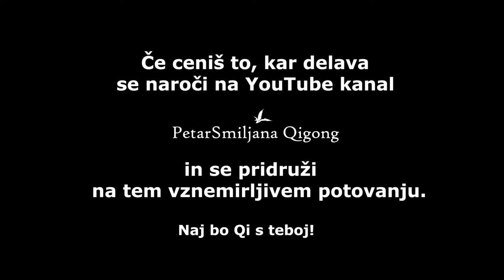KAKO PRESNA HRANA VPLIVA NA NAJINO QIGONG PRAKSO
Namen tega videa ni razpredati o tem, kako se prehranjujeva in o tem, kako sva prišla sem, kjer sedaj sva. Želiva z vami le deliti izkušnje, kako presna hrana, ki jo uživava zadnje leto in pol vpliva na najino Qigong prakso.

Qi, ki ga naše telo dobi s hrano, predstavlja precejšen del energije, ki je potrebna za učinkovito delovanje našega telesa in uma. Za to, da dobimo iz hrane potrebne snovi in energijo, mora telo hrano predelati in kar je neuporabnega izločiti. Čim kvalitetenejša in živa je hrana, tem manj energije telo porabi za to.

Če se ukvarjamo s Qigongom, pridemo slej ko prej do ugotovitve, da še zdaleč ni nepomembno, kakšno hrano vnašamo vase. Vsaka hrana je tako kot mi sami energija, in vibracijo, ki jo nosi, vnašamo v naše telo, v naš energijski sistem. V starih časih so vse to že vedeli in pogosto najdemo rek: “Smo to, kar jemo.” Hrana je bila vse kaj drugega, kot je danes tako imenovana konvencionalna hrana, ki jo večina ljudi je.

Toda verjameva, da ima vsak svojo pot in da ni enega samega recepta za vse. Vsaka odločitev je stvar posameznika in tega, kaj si v življenju želi. Prehodila sva dolgo pot raziskovanja različnih načinov prehranjevanja in njihovega vpliva na najino zdravje in nivo energije. Zadnje leto in pol uživava v presni hrani, na katero sva prešla iz zelo enostavne veganske hrane (praktično sva iz najine prehrane izločila le še žitarice (polnozrnat riž, kamut, piro), ajdo, amarant … ter kuhano zelenjavo in sadje).

Mogoče boste navdušeni nad katero od najinih ugotovitev in boste želeli tudi sami to preizkusiti ali pa začeli razmišljati o povezavi med svojim počutjem in hrano, ki jo uživate.

*Naj bo Qi z vami!* PetarSmiljana Qigong